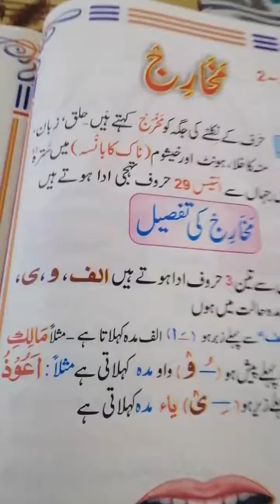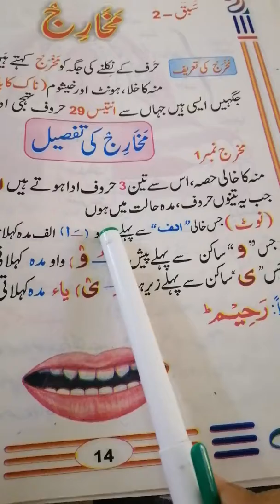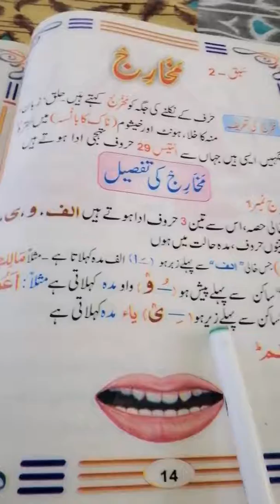Roshan Sitaray Lesson 37{2}